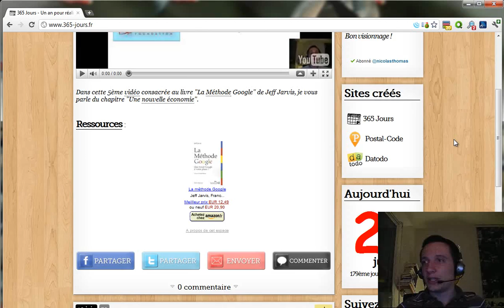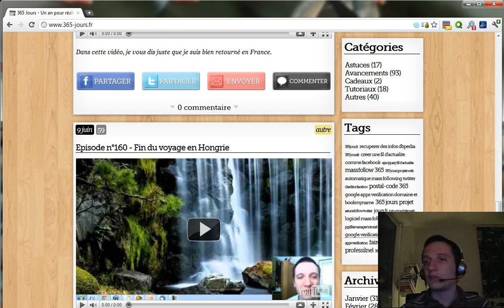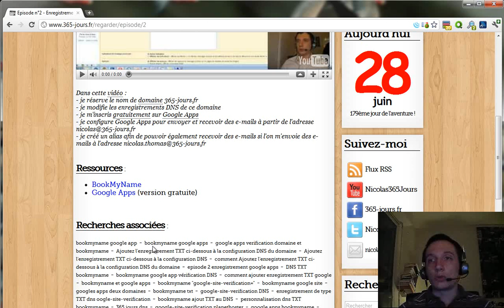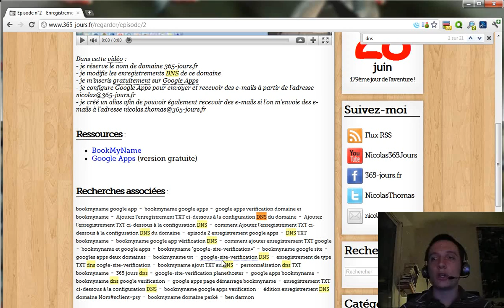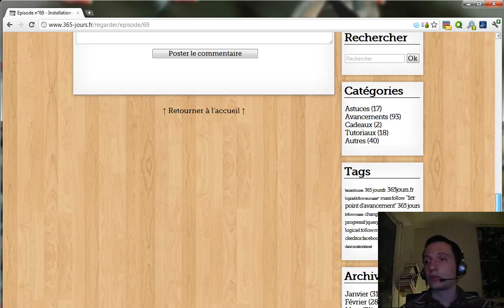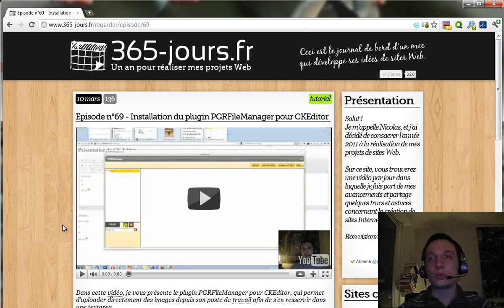Episode n°163 - Ajout de tags à partir des recherches Google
Dans cette vidéo, je vous parle d'une expérimentation que j'ai ajoutée sur 365-jours.fr : les tags automatiques à partir des recherches effectuées sur Google et qui ont amenés vers le site.